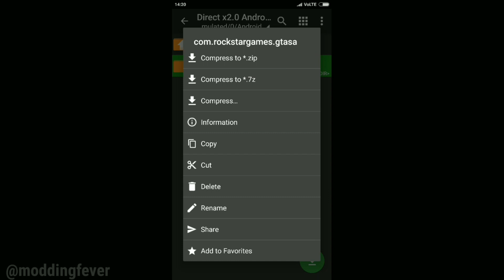Direct x2.0 Android Graphics For GTA SA Android Full cinematic Gameplay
Direct x2.0 Android Graphics only 3 MB

*Features

Realistic Cloud
Real time shadow & Reflection
Realistic Sky and whether
Real sun effect
Dynamic Clouds

 *GTA SA CLEO APK FOR OBB USERS 📣👇

1*GTA SA APK 1.08 No Root obb user
( SUPPORT Android version 4.0,5.0,6.0)

2*GTASA V2.0 CLEO APK obb User
(SUPPORT Android Version 7.0+)

No Password !

Fix Lag Data ( Use this to Reduce Lag in Game)

size 120kb

Move to Android /data /com.rockstargames.gtasa
Files /-here
Done

*️My Best & Top Downloaded Mod Packs all times For GTA San Andreas Android check out 😉

My Device

4GB RAM 64GB ROM
snapdragon 625
Adreno GPU

*WARNING

and uploading on YouTube channel is Strictly
Prohibited 🚫 and will attract punitive measures
from Modding Fever.

TheLegendOfGamer
Rio Hermawan
TLOG Daheng
Riyan Artz
gajah.bertelur & DK22Pac
HAF
Ryukend
JesusProNightT

*MUSIC CREDITS